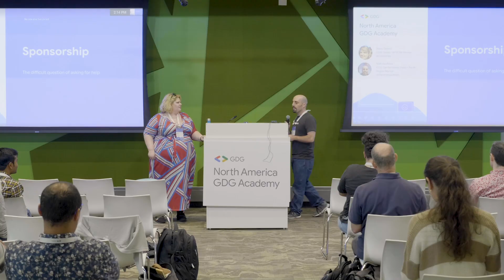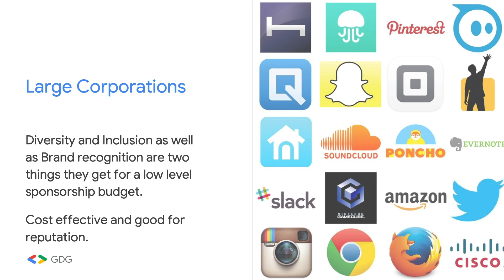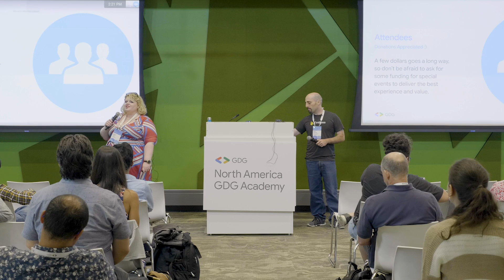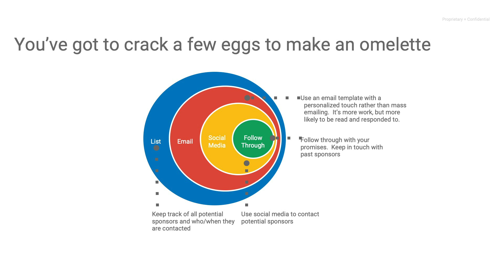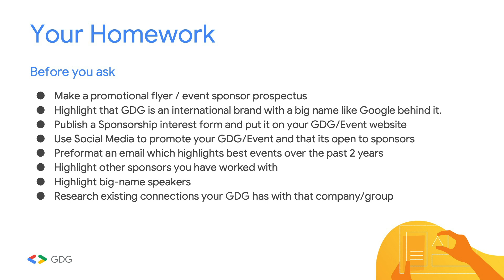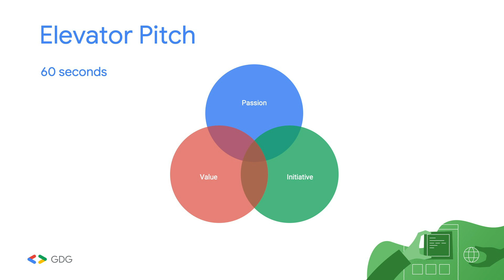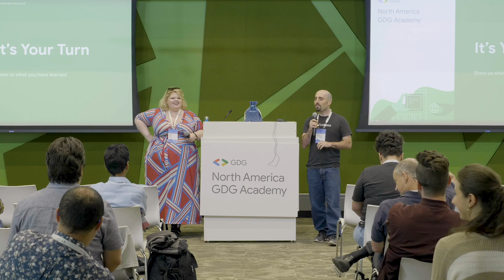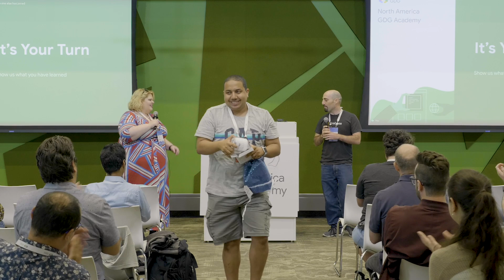Sponsorship: Asking for Help - GDG Academy Summit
Stacy Devino, Mentor at WTM NA and GDG Dallas, and Matt Kaufman, Mentor at GDG San Francisco Valley, go over best practices on getting your group sponsored.

GDG Academy Summit brings together new GDG organizers from all around to learn how to be successful in their role! Join our sessions as we discuss different ways you can improve your community.